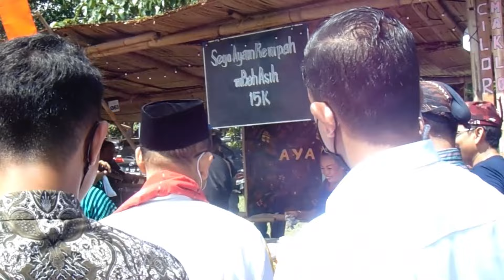Gelar Pasar Kangen Dan Panggung Terbuka Di Nitilaku Dies Natalis 73 UGM